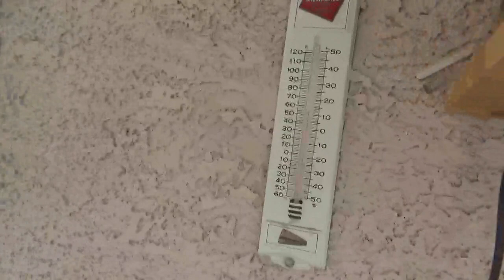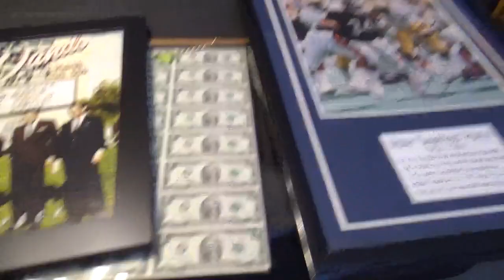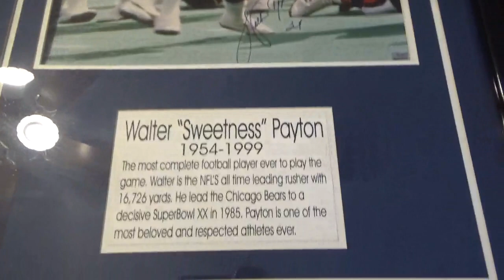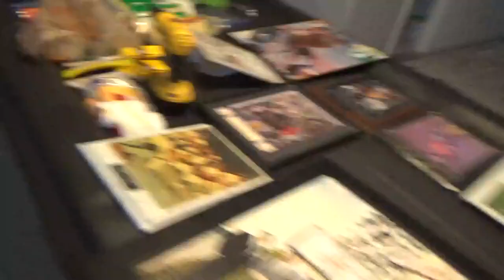Update - Saturday, 2-23-19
A quick update on what I've been up since the snow and cold weather came to town.